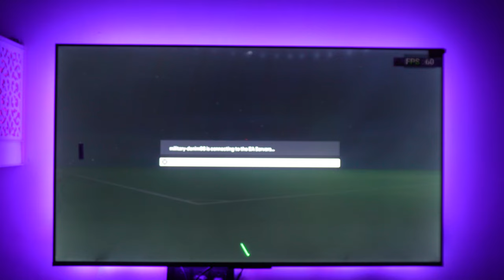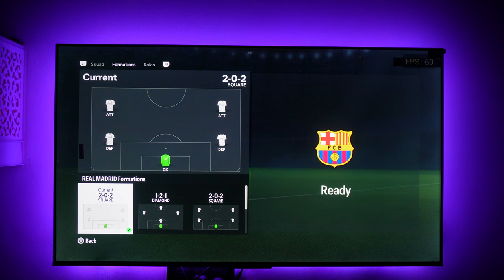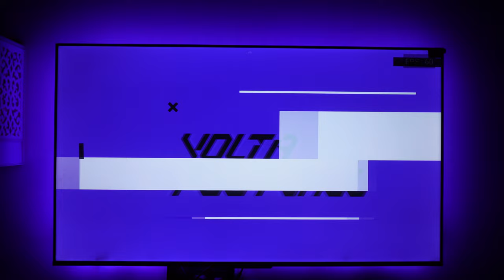FC24 Mbappe, Bellingham, Vini Jr, Rodrygo😍